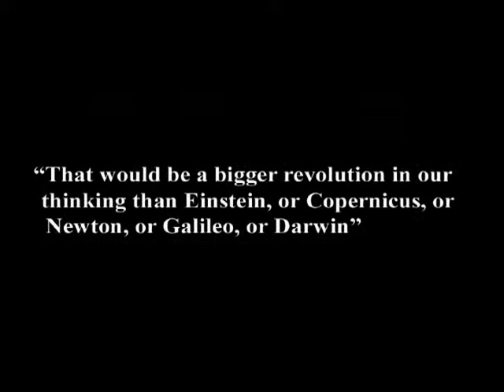8. Asking When a Child Gains it Illuminates the Incoherence of the Concept "Free Will"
In this episode of Exploring the Illusion of Free Will, taped March 2, 2011, I begin with the premise that infants do not have a free will. If we ask when, exactly, an infant presumably acquires one, we can understand why the concept "free will" does not make sense, and is ultimately an illusion.